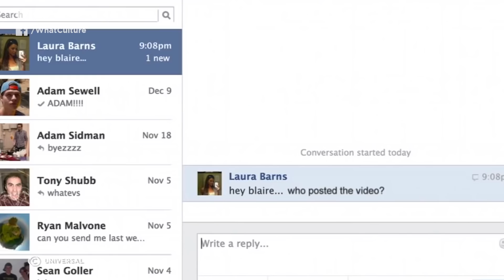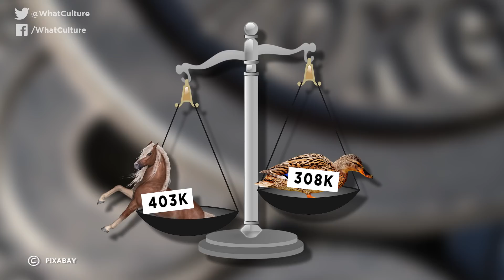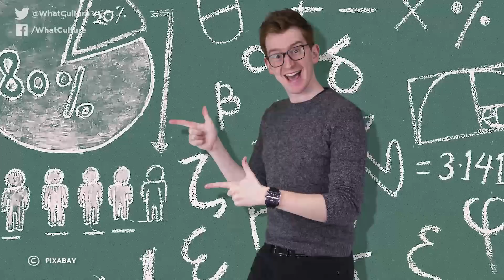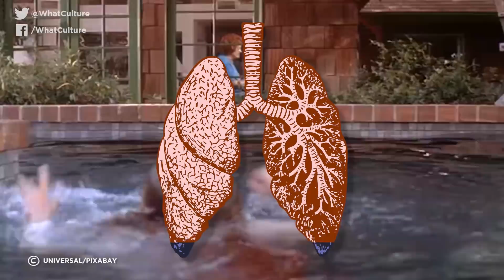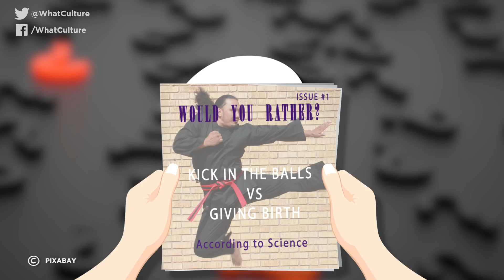8 Tricky "Would You Rathers...?" Answered By Science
Just in case you ever get the choice between childbirth and ball-kicking.